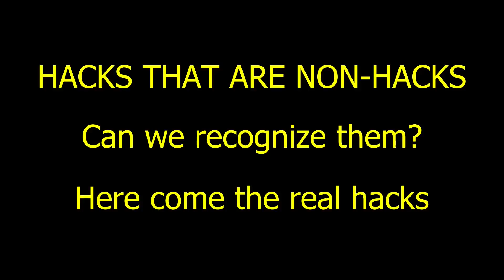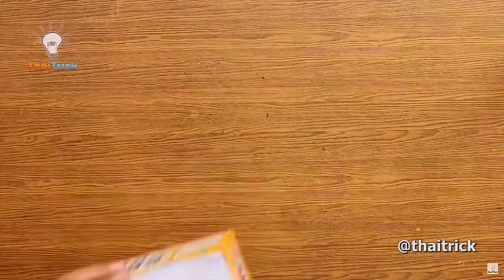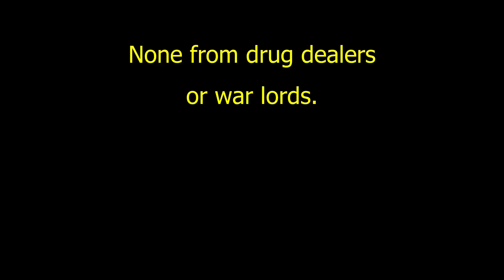Hacks that are non-hacks. Can we recognize them? Here come the real hacks.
In this video I place side by side real hacks with fake hacks or non-hacks to call your attention to the existence of many fake, dumb, daft or just funny tricks that some channels try to scam us making us believe they are true hacks. One of these channels, the very famous 5 minutes crafts, is full of these fake hacks, some very dangerous for people's health, as another YouTuber, a health care specialist has been reporting.  Will YouTube do something about a channel posting unhealthy suggestions?

Intro
Tea bag shaker
Waste collector
Yolk separator
Get a spoon
Alternative paint brush
Automatic marker
Seal a leak
Power driver
Vice opener
Paint mixer
Hidden dimensions
Curved cuts in tiles
Sandpapering holes
Fastening wires
Powered sockets
Electric potatoes
Electric lemons

Translations & Subtitles
Engineering/Business/Environment
Human Resources
Home Gas Specialist